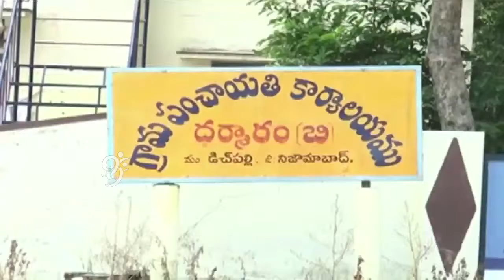Woman Fight against Kidney Disease - Needs Govt Support - 99tv